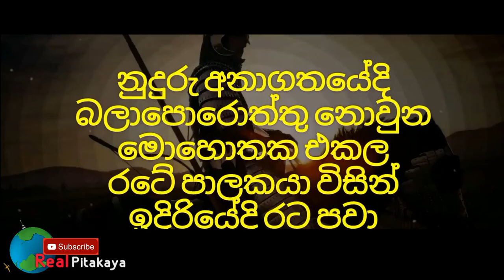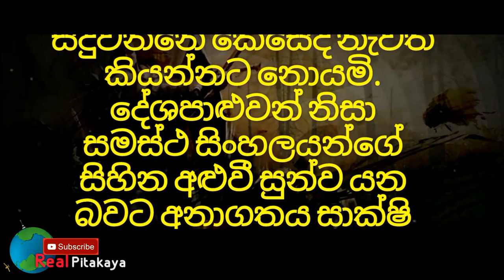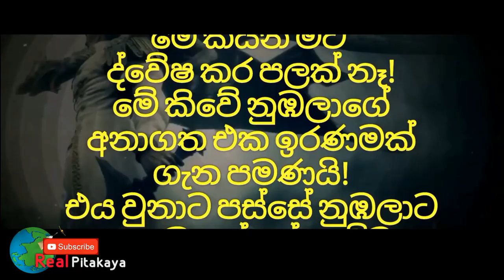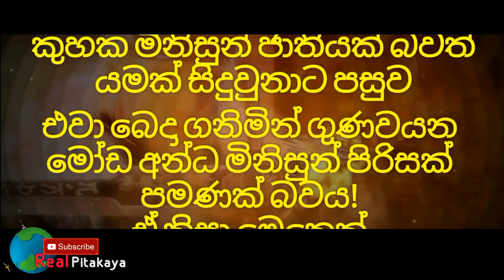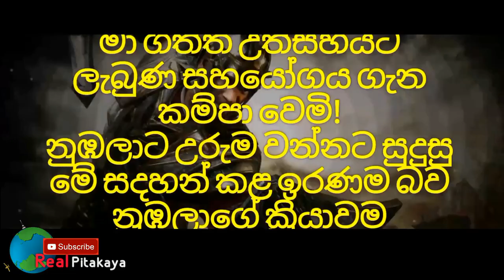👁️‍🗨️ දියසේන කුමාරයා 53 | රටේ 2025 ආර්ථිකයට වන්නේද මෙයමයි - කරුණාකර Description එක කියවන්න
2024 සැප්තැම්බර් සිටම රටේ ඉදිරි තත්වය කවරාකාර වේවිද කියා දැනගන්න මෙම 53 Episode එකම නැවත මෙම කාලයට ගලපමින් බලන්න. භයානික අවසානයක්. ඒ ගැන ගැඹුරින් දැනගන්න දියසේන කුමාරයා 56 Episode එකේ Description එක කියවන්න. එහි ඉතිරි අනාගතය යාවත්කාලීන කර ඇත.

👁️‍🗨️ 2024/10/21 last Update ✔ ⬆️
YoutubeFuture OWNER ✍️
පෙර යාවත්කාලීන කිරීම් පහලින්

මෙහි ජනාධිපතිවරණයට පෙරම පැවසු සියල්ල 100%ක්ම සත්‍යය වී අවසන්ය. වසර 2 වැනි කෙටි කළක් තුල පැවසු ලෙසම ආණ්ඩු බලය පිරිහිය. පැවසු ලෙසම සියල්ල 100% ක් යථාර්ථයක් වී ඇත. 69 Ep එකේ Description එක බලන්න.

Updata ➡️ 2022 මාර්තු මස අවසන් සතියේදි ඊට පෙර කථා කරගත් පරිදි ඉන්දියාවේ ⁣සගවපු ගිවිසුම්ද සමග විශාල කොමිස් මුදලක්ද රැගෙන රහසිගතව ගිවිසුම් කිහිපයක්ම අත්සන් තබා ඇත..

☑️උතුරේ කොටසක් දැනට පුදා අවසන්. රටට තාම නිවරැදිව හෙළි කර නැත. උතුර හා නැගෙනහිර වෙන් කරගන්න තමා මේ ගිවුම් වල සෘජුම අරමුණ.
☑️මුහුදු සිමාව විකුණා ඇත.
☑️ලංකා අහස් තලය ඉන්දියාවට විකුණා අවසන්ය.
☑️දෙමල ඩයස්පෝරාවට මුදල් බිලියන ගණනින් එකතු කරන්න එකගවී අවසන්ය. නමුත් මාර්තු අග මෙය මා සටහන් කරන විටත් රටට එයට කැමැත්ත පළකරන්න බලාපොරොත්තු වෙන බව කියමින් රට වැසියන් නොමග යවා ඇත.
☑️ඉන්දියාවට රටේ සම්පූර්ණය ආරක්ෂක පද්ධතියට අයත් දත්ත හා ජන සංඛ්‍යා ලේඛණ සියල්ල පුදා අවසන්ය.
☑️ඉන්දියාවට තෙල් ටැංකි, වරාය, දූපත් වශයෙන් තවත් රටේ සම්පත් පවා දුන්න සියල්ල මෙතන සදහන් කරන්නට ගියොත් දිගු වේ. අන්තර්ජාලය හරහා විමසා දැනගන්න.

👑️ දියසෙන් කුමරු අතිවිශේෂයෙන් කළ Playlist එක.  18 episode එකේ සිට හැම episode එකක්ම තැනින් තැන නොමැතිව සම්පූර්ණයෙන් නරඹන්න. ඔබ නරඹන සෑම Video එකකම Description එක අනිවාර්යයෙන්ම කියවන්න.

💎 මෙම නාලිකාවේ සිංහලෙන් පෙර නිකුත් කළ තුන්වෙනි ඇසින් episode වූ සියල්ල මෙතනින්. ඔබ නරඹන සෑම Video එකකම Description එක අනිවාර්යයෙන්ම කියවන්න. අතිශය වැදගත් දත්ත අන්තර්ගත කර ඇත. (60% video තුල)

💎 අපේ අනිත් නාලිකාව හරහා නිකුත් අතිවිශේෂ අනාගත සිදුවීම් ඇතුළත් Third Eye Prophecies Episode playlist එක නරඹන්න

🩸 Youtube වලින් එදා වේල හොයාගන්න ගැහෙන youtube හිඟන්නෝ විශාල ප්‍රමාණයක් ගැන තොරතුරු. Thumbnail එකේ මූණු සහ ලින්ක් කරන video Description එක කියවන්න අනෙක් තවඅය ගැන දැනගන්න.  නම් නොලියු කුමේරා කියා වැළළෙන මන්ද මානසිකයන් ඇතුළු තවත් බෝසත්වරු හොරු අසවල්ලු කියා ගන්නා මිසදිටුවන් ගොඩාක් ඉන්නවා. මේ කිහිපයක් විතරයි.

සියලු නිකුත් කිරිම් වල හිමිකරු නාලිකාව හිමිකරු!

Prince of diyasena 53 | diyasen kumaraya 53